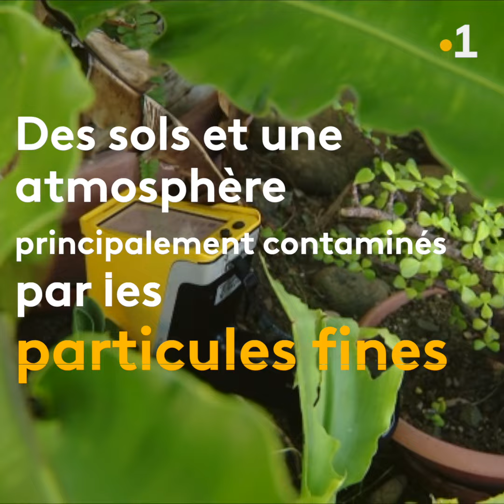Miel et pollution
Les ruchers des quartiers de Nouméa, seraient-ils contaminés par les particules fines ?